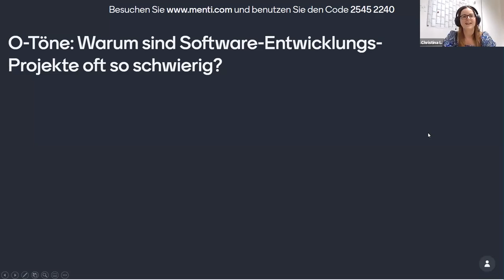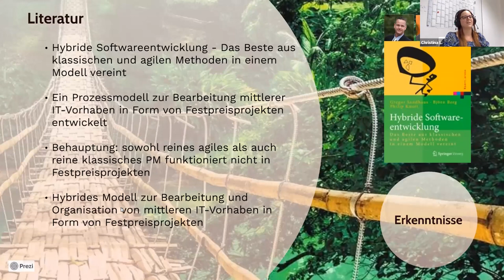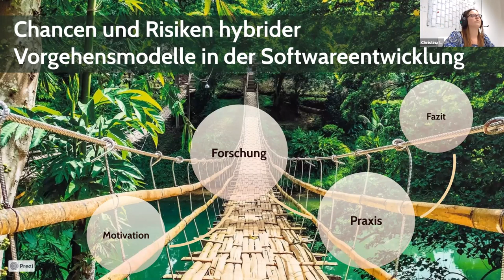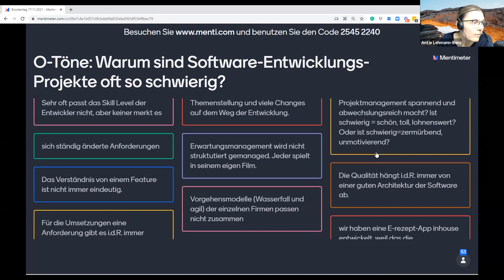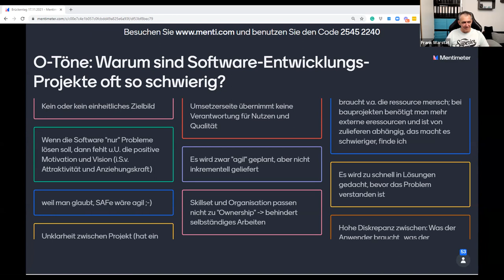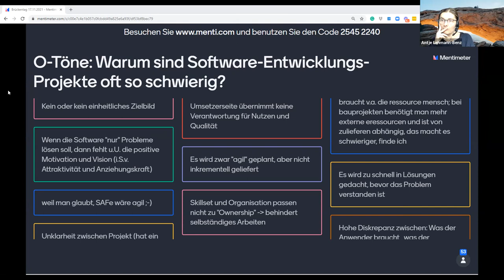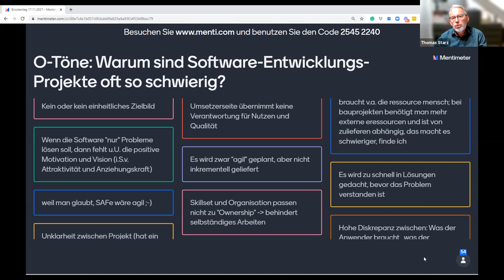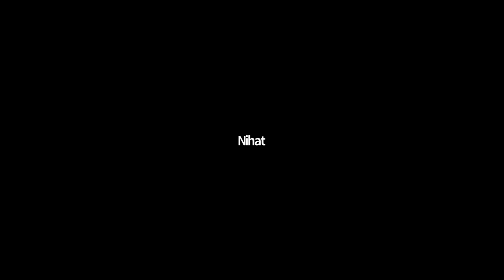Chancen und Risiken hybrider Vorgehensmodelle in der Softwareentwicklung - Brückentag 17.11.2021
Special Guest an unserem nächsten "Brückentag" am 17. November wird unser Community-Mitglied Christina Lukas sein! Sie schreibt eine Arbeit zum Thema "Chancen und Risiken hybrider Vorgehensmodelle in der Softwareentwicklung" und möchte mit uns Ergebnisse und Inhalte der Forschung diskutieren.

Welche Vorgehensweise eignet sich zum Beispiel für IT-Projekte mit Festpreischarakter? Christina schreibt "Der Entwurf eines hybriden Prozessmodells soll sich der Vorteile aus beiden Welten bedient und Risiken minimieren" - wenn das nicht das Thema der Brückenbauer ist!

Du kannst dich auf jeden Fall jetzt schon darauf verlassen, dass du dich in diesen 2 Stunden wie immer mit deinen Erfahrungen und Ideen einbringen kannst!

Moderiert von Antje Lehmann-Benz und Chris Schiebel mit Unterstützung durch Frank Warstat und mithilfe kreativer Formate - denn es soll Spaß machen und interessant und ungezwungen sein.

✨ Dir viel Spaß beim Anschauen und Umsetzen.

Feedback/Fragen/Kritik/lobende Worte an mich?